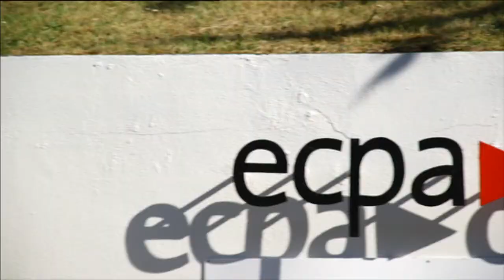Bande-annonce du film "Soldats de l'image" (2015)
Synopsis :
Le cinéma et la photographie aux armées sont nés en 1915. Depuis un siècle, des militaires filment ou photographient sur le terrain les moments forts des combats où les forces françaises sont impliquées. De la Première guerre mondiale aux conflits d’aujourd’hui, en passant par le débarquement des Alliés en 1944, l’Indochine et l’Algérie, de courageux « Soldats de l’image » se sont mêlés aux troupes. Qui sont-ils ? D’où viennent-ils ? Comment travaillent-ils ? Quelles images tournent-ils ? Quels risques prennent-ils ? Le documentaire répond à ces questions, entre images et témoignages de ceux qui se sont engagés dans les années 70/80, mais aussi une femme « officier images ».

réalisateur : Jacques Pessis
producteurs : P6 productions/ECPAD/LCP
diffuseurs : LCP, Histoire
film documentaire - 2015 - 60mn